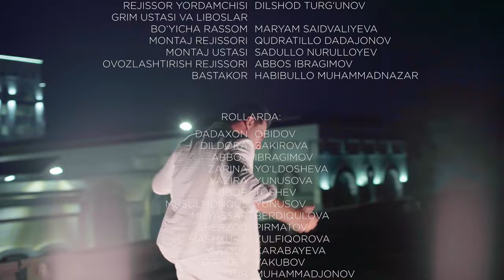"Nomus" serialining 221-qism